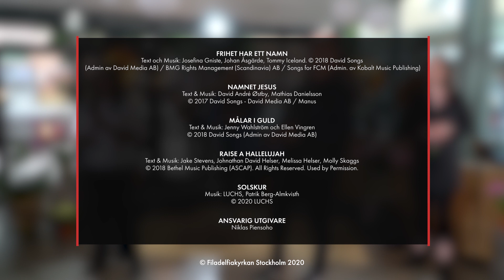Gudstjänst: "Släpp kontrollen" - Eric Andersson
00:00 Välkommen
00:45 Lovsång: Frihet har ett namn
04:32 Lovsång: Namnet Jesus
09:07 Bön
10:46 Information om ombyggnationen
14:27 Insamling
14:50 Lovsång: Målar i guld
17:32 Predikan: Eric Andersson
34:31 Lovsång: Raise a Hallelujah
38:56 Frälsningsinbjudan och Avslutning
39:25 Lovsång (forts.): Raise a Hallelujah